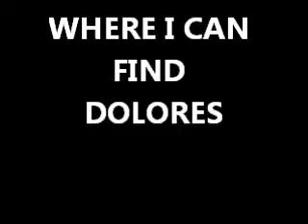ANYONE KNOW WHERE I CAN FIND DOLORES!!! By Jazz 42